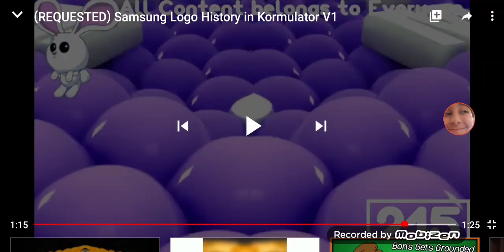Samsung Logo Balls In Kormulator V1